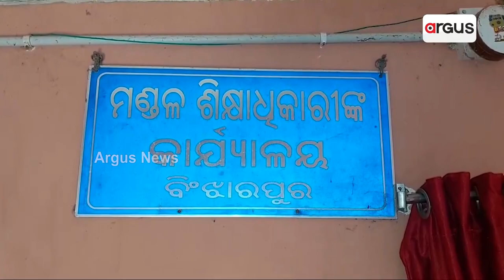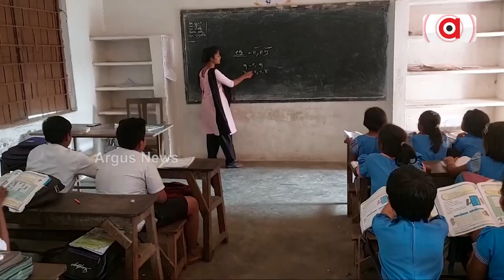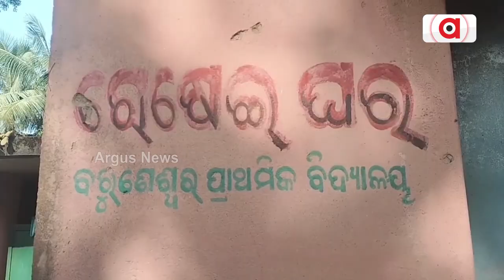Jajpur: Lack Of Rice Supply Leads To Disruption In Mid Day Meal